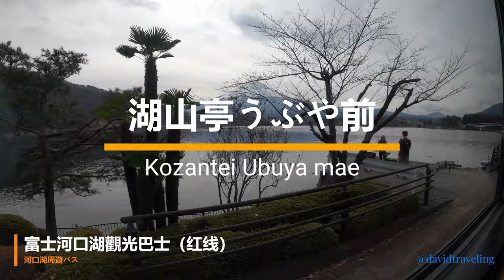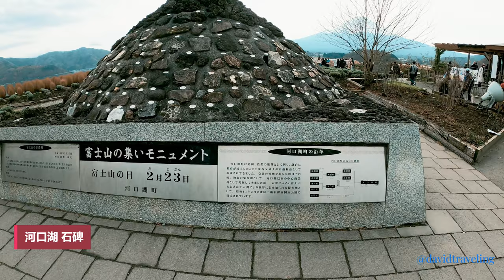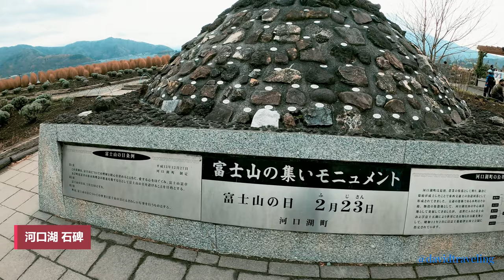🇯🇵 2022 日本自由行15日｜EP12｜一生必去的河口湖！最美富士山 ｜Japan Travel Vlog ｜日本旅遊Vlog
早上從強羅車站搭乘「箱根登山巴士禦殿場線(G 路線)」到禦殿場車站，接著從禦殿場車站2 號站牌搭乘富士急行巴士路線到河口湖車站，大約兩小時車程。到民宿放下行李就搭乘河口湖周遊(RED Line)去到河口湖北岸的自然生活館，從這裡可以欣賞到最美的富士山全景。

當時天氣不錯，景色很美。晚上泡完ふじやま溫泉後氣溫變得很低，令人瑟瑟發抖的那種，巴士也沒了，暖心的溫泉經理打電話幫忙叫了的士。第二天大霧瀰漫，能見度也就幾十米，完全沒有可能看到富士山，而我們此時又要出發回東京了，好感恩上天的眷顧，沒有讓我們的行程有任何遺憾❤️

As soon as Japan tourism opened up, I started my first independent trip to Japan. The 15-day itinerary included Tokyo, Sendai, Kyoto, Osaka and Hakone Yumoto. I was looking forward to enjoying the most beautiful red leaves in Japan!

In the morning, take the "Hakone Tozan Bus Gotemba Line (Route G)" from Gora Station to Gotemba Station, and then take the Fujikyu Bus route from Gotemba Station No. 2 to Kawaguchiko Station, which takes about two hours. After dropping off your luggage at the B&B, take the Lake Kawaguchi Tour (RED Line) to the Natural Life Museum on the north shore of Lake Kawaguchi. From here you can enjoy the most beautiful panoramic view of Mount Fuji.

The weather was nice and the scenery was beautiful. After taking a dip in the Toko Hot Spring in the evening, the temperature became so low that it made me shiver. There were no buses, so the warm-hearted hot spring manager called me and called a taxi. The next day was filled with heavy fog, and the visibility was only a few dozen meters. It was completely impossible to see Mount Fuji. At this time, we were about to set off back to Tokyo. I am so grateful to God for not letting us have any regrets on our trip❤️